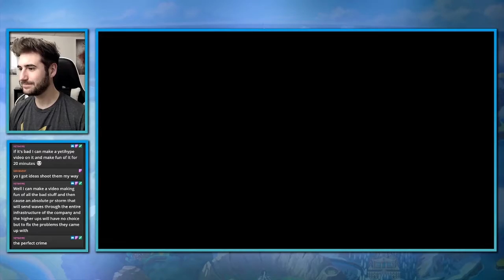The Wild Area Is NUTS! | Let's Play Pokemon Sword (Twitch VODs) | Episode 3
I was going to say that the Wild Area is wild but that seemed a bit redundant.

Howdy folks and welcome to our Pokemon Sword playthrough! We're actually playing through this game right now on Twitch (and probably will be for a while) so if you wanna hang out, just head over

We have an awesome community that we're working on building over on Twitch, and I'd love to see you over there if you ever have feel like stopping by! We're doing a blind playthrough of Pokemon Sword right now, and will probably do some shiny hunting in the near future as well (Spoiler Alert: We've already gotten a full odds Pokemon in this playthrough!)